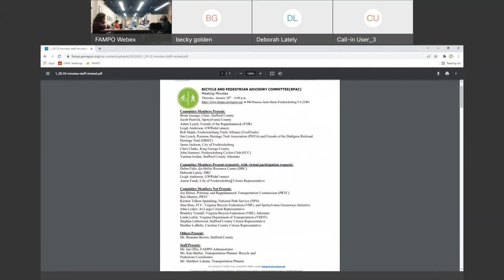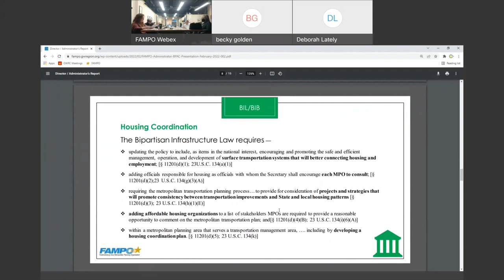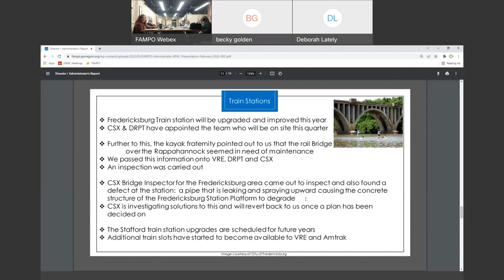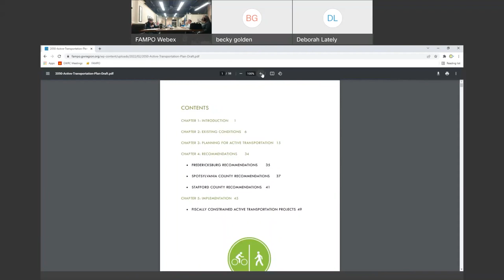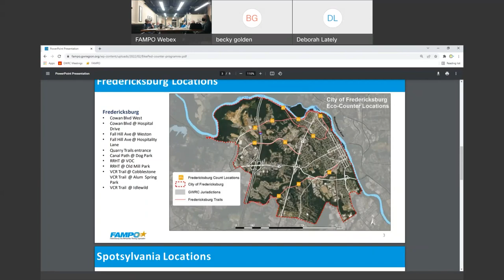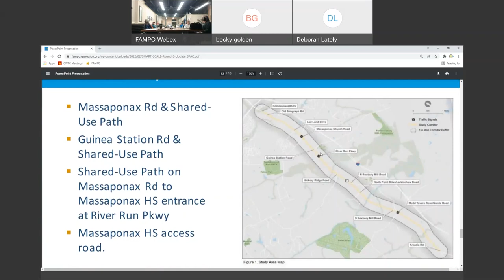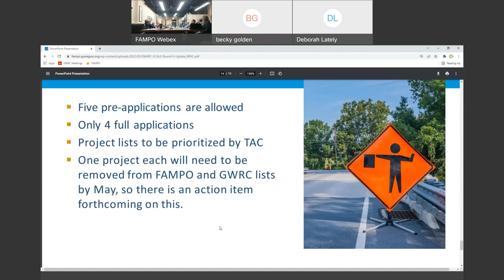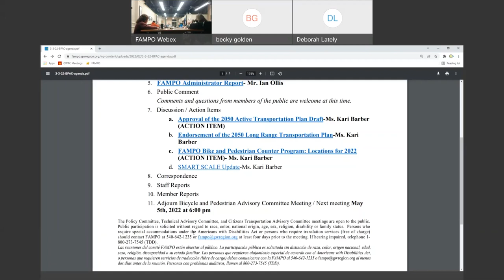FAMPO Bicycle and Pedestrian Advisory Committee (BPAC) Meeting Recording from March 4, 2022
This is a recording of the FAMPO Bicycle and Pedestrian Advisory Committee (BPAC) meeting held on March 4, 2022.